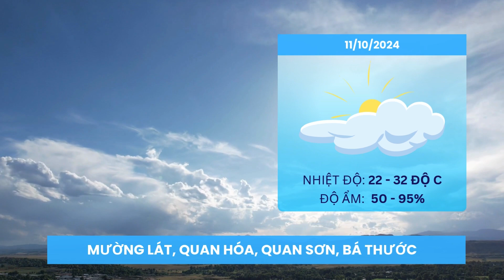Dự báo thời tiết ngày 11/10: Cả nước có mưa rải rác, phía Nam cục bộ có mưa to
Báo Thanh Hóa |